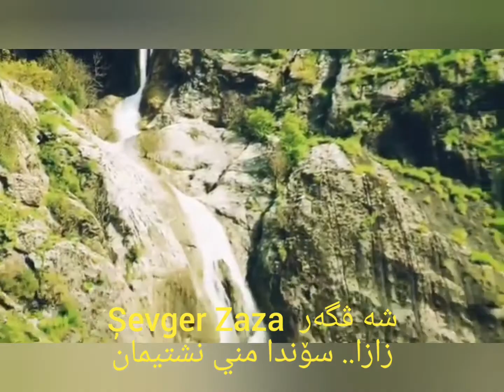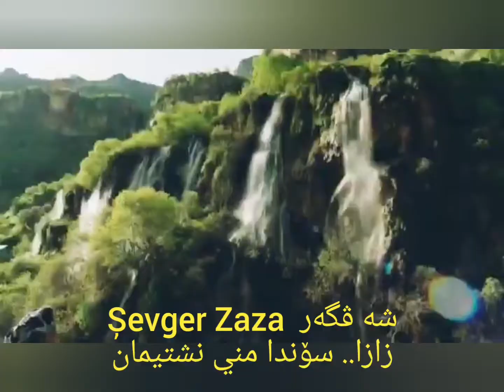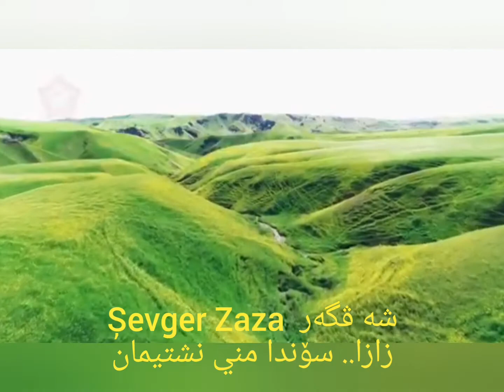شڤگر زازا Shevger Hovak zaza سۆندا مني نشتیمان